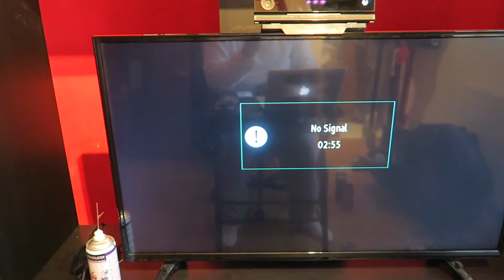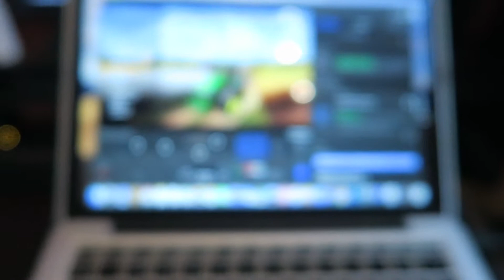VLOGGING ON THE WEEKEND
My links